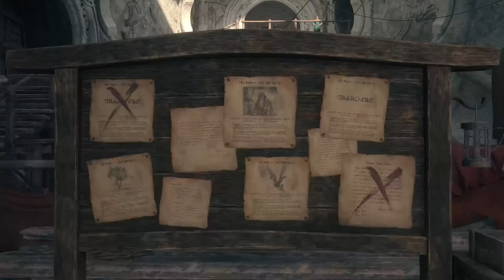Final Fantasy 16 Let's Go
1st Time Playing  Let See How This Goes